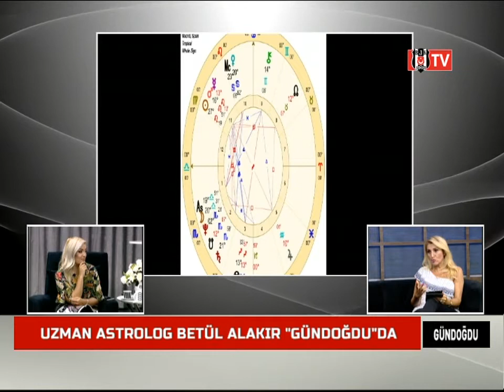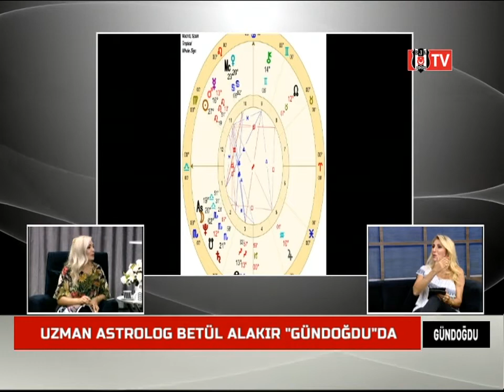Astroloji, Beşiktaş, futbol, gökyüzü, BjkTv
Bjk Tv'de astroloji ve spor üzerine keyifli bir sohbet yaptık. Beşiktaş'ın yeni transferlerini konuştuk. 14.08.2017